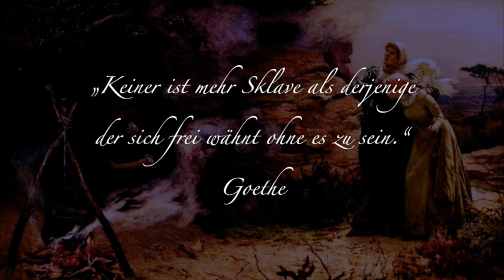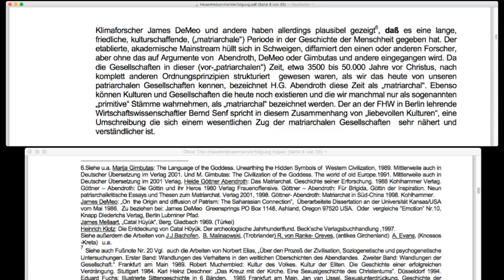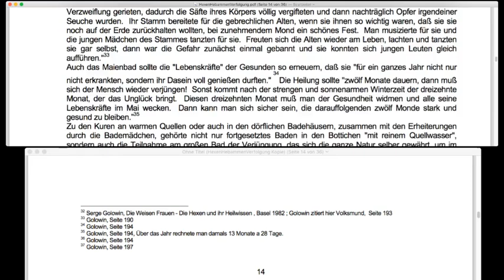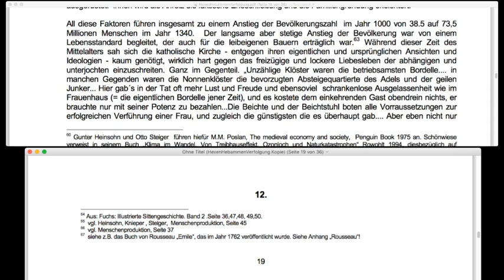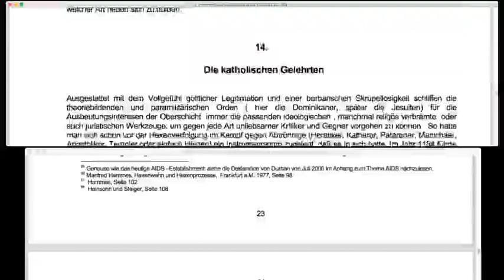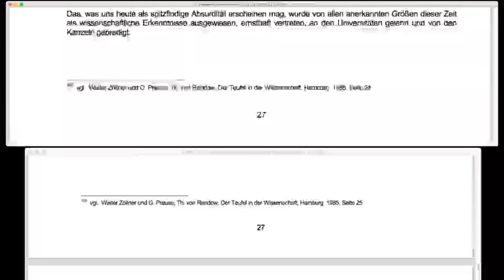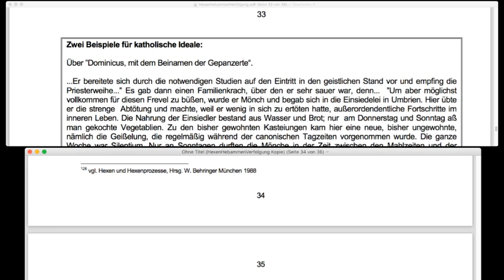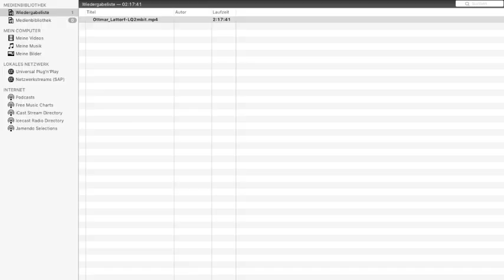Wer verfolgte die Hexen-Hebammen (Autor: O. Lattorf)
Wer verfolgte die Hexen-Hebammen? Und warum? Oder: Wie die sexualfeindliche Moral in Europa etabliert wurde. Autor: Ottmar Lattorf. Gelesen von Flo.

Inhaltsverzeichnis:

Der aktuelle Bezug
Der historische Rahmen
Über das „Hexenwesen“ im Mittelalter oder von den sexualfreundlichen Lebensweisen alter europäischer Stämme
Mittelalterliche vorbeugende Gesundheitspflege
Das Badehaus und andere unzüchtige Sitten des leibeigenen Volkes
Im Bett
Empfängnisverhütungsmittel und Selbstständigkeit der Frauen im Mittelalter
Der Einbruch der sexuellen Zwangsmoral
Über die Zeit, in der die katholische Kirche nur formal sexualfeindlich gestimmt war.
Die Pest und ihre sozialen Folgen
Der mörderische Charakter der katholischen Kirche vor der Hexenverfolgung
Wie die ökonomischen Interessen der katholischen Kirche den Interessen der Frauen widersprechen
Die katholischen Gelehrten
Wie die Hexenjäger ihre privaten Phantasien als wissenschaftliche Erkenntnisse ausgeben
Über den Ursprung des Namens „Hexe“ (von Gernot Geise)
Über die Heckenrose (von Richard Mabey)
Der Hexenhammer und von der Sexualpolitik im Dienst der ökonomischen Interessen der herrschenden Eliten
Wer ist der Teufel